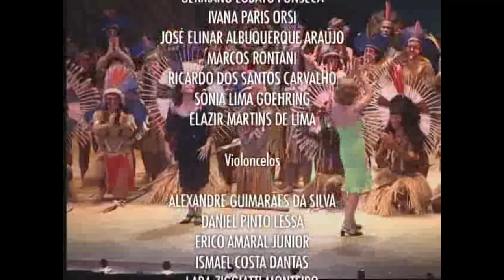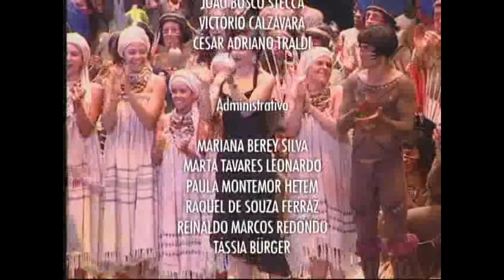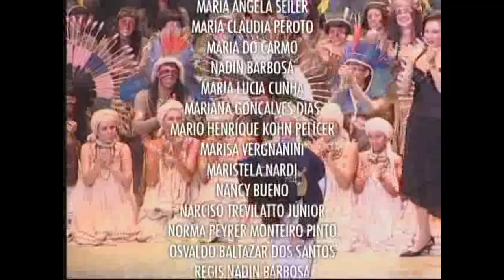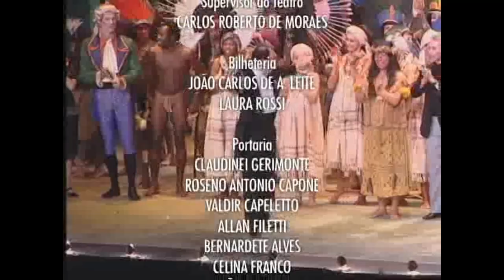Sinfônica de Campinas - Ópera "LoSchiavo" - Carlos Gomes - 2003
Direção Musical e Regência
Claudio Cruz

Direção Administrativa
Glória Cunha

Concepção
Fernando Bicudo

Diretor de Cena
Juarez Cabello

Cenografia
Hélio Eichbauer

Mirella Brandi

Diretor de prodição
Bernardo Guerra

Personagens:

Conde Rodrigo - José Gallisa
Américo - Fernando Portari
Ilara - Eiko Senda
Condessa de Boyssi - Rosana Lamosa
Iberê - Sebastião Teixeira
Giotacá - Sávio Esperandio
Gian Fera - Homero Velho
Lion - José Carlos Leal

Telecine

Gravação e Finalização de Áudio
Alexandre Maiorino
DimasStudio - Campinas - SP